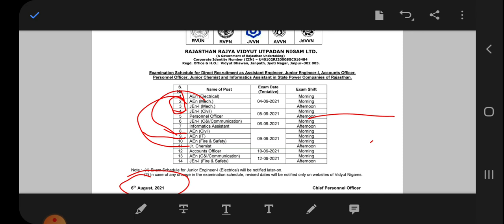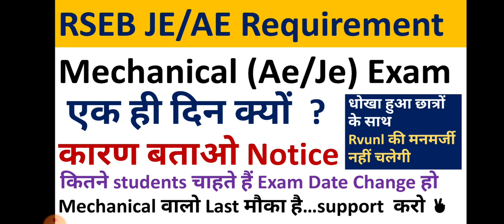Rseb Je/Ae Mechanical Exam Same Day/परीक्षा एक दिन ही क्यूँ?Notice जारी/ Students के साथ धोखा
Mechanical Je/Ae Exam Same day Protest